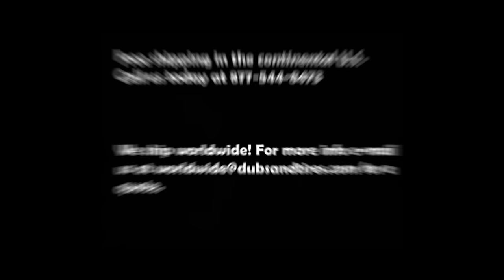DUBSandTIRES.com Rucci Custom 3 Piece Forged Wheels 22-34 Inch Rims Free Shipping